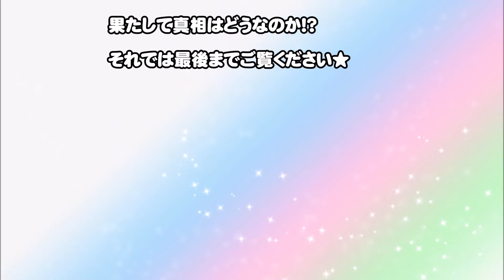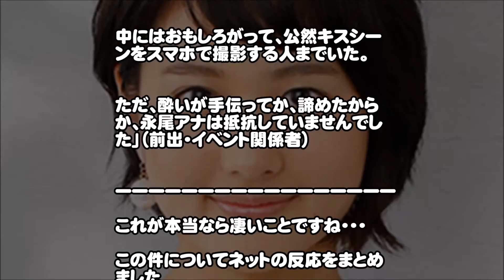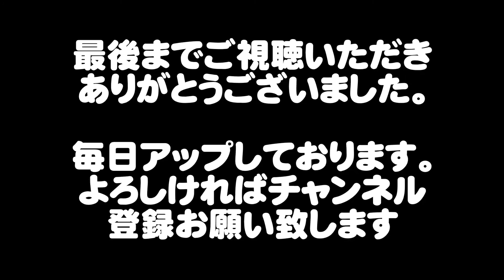フジテレビ幹部 セクハラ炎上! 永尾亜子アナにエロすぎる行為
気になる話題を日々配信中です☆
↓↓↓ご登録お願いします↓↓↓
コメントや評価もいただけたら幸いです☆

フジテレビ幹部が行ったベント会場での
永尾亜子アナに対する卑猥な行為とは・・・

詳細は動画にてご確認ください★

【関連動画】

【引用元】